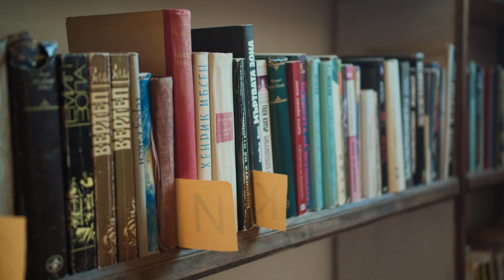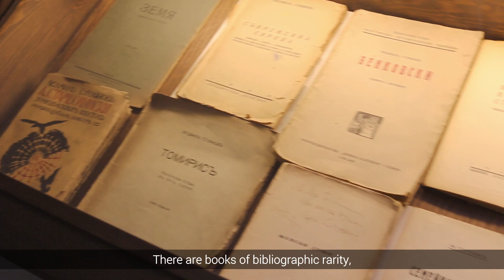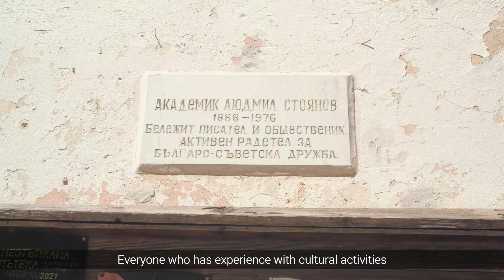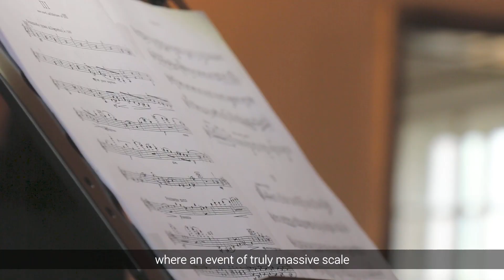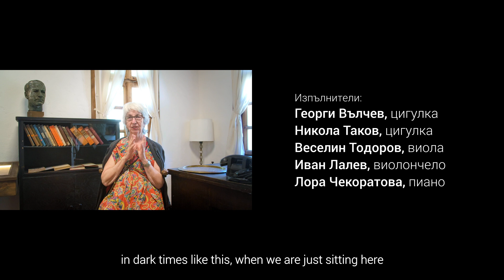Читалище ,, Светлина", село Ковачевица, България / Svetlina Community Center, Kovachevitsa, Bulgaria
Читалището в село Ковачевица, България е основано през 1865-а година от учителя Никола Ковачевски. Научете повече за неговата история и за дарителско общество "Светлина" тук:

The "Chitalishte" in the village of Kovachevitsa was founded in 1865 by the teacher Nikola Kovachevski. Learn more about its history and about the nonprofit society "Svetlina" here: